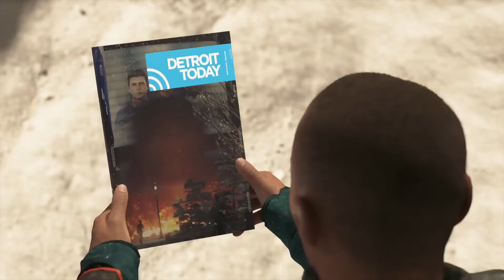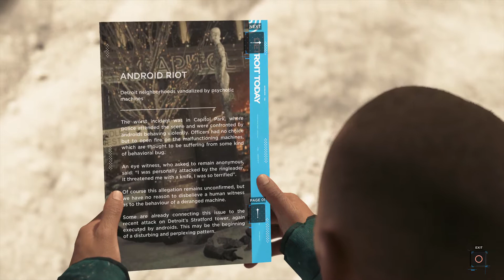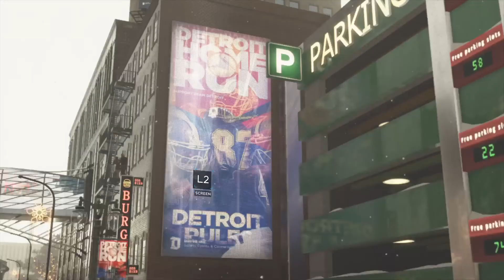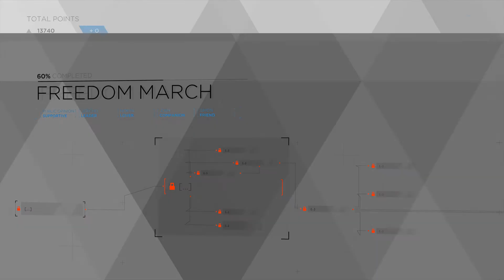Detroit: Become Human™ - Markus Chapter 10 - Ending 1